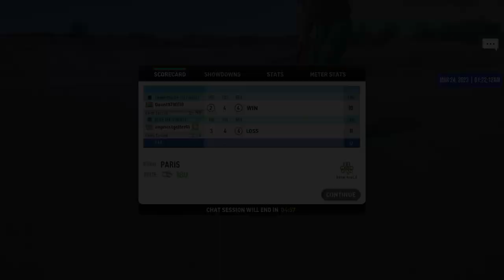WGT Golf. POT OF GOLD Showdown. ELIMINATION Round.